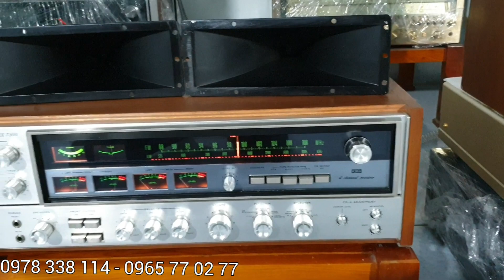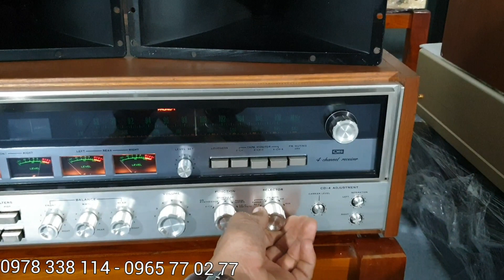HOÀN THÀNH 3 BỘ KÈNG GAN XỊN USA - MAI SHIP CHO 3 BÁC. TRÊN CẢ TUYỆT VỜI 👍👍👍